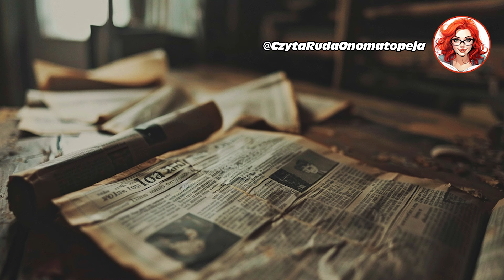Video - Audiobook "Drakula" - Rozdział 13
"Drakula" to podróż do jednego z najbardziej klasycznych i niezapomnianych dzieł literatury gotyckiej -  autorstwa Brama Stokera.
Przygotujcie się na mistyczną podróż przez mroczne zakamarki Transylwanii, gdzie zgroza i romantyzm splatają się w jedną niezapomnianą opowieść. Mój podcast to nie tylko zwykłe odczytywanie tekstu - to prawdziwa audiowędrówka w świat wampirów, wątpliwości i miłości. Mam nadzieję, że sposób mojej interpretacji przypadnie Państwu do gustu. Zapraszam do lektury.

Powieść Brama Stokera "Drakula"
Lektor : @CzytaRudaOnomatopeja

Generowanie zdjęć oraz klipów filmowych AI:  @CzytaRudaOnomatopeja  &  @GameRabbitPL
Montaż wideo, Postprodukcja, Efekty :  @GameRabbitPL
Muzyka, Miks i Mastering : @GameRabbitPL

Amazon Music